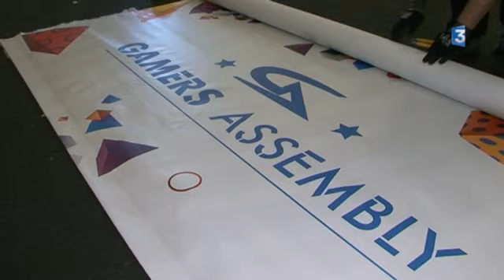La Gamers Assembly 2017 fourbit ses armes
L'évènement incontournable du jeu en ligne est en pleine préparation. Plus de 1900 gamers vont venir jouer au Parc des expositions de Poitiers, en réseau.
Pas question que ça plante...

Reportage de Jérôme Vilain, Laurent Pelletier et Josiane Etienne